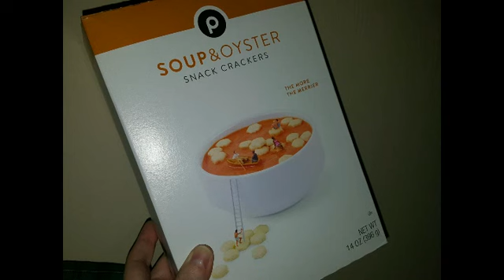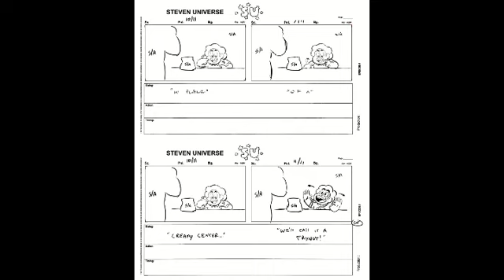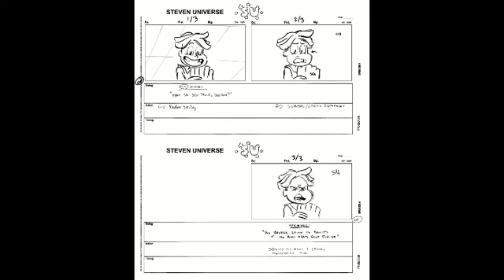Not-So-Giant Women Episode 21: Joking Victim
Join Daria and Ivy as they watch and talk about "Joking Victim" and cover such topics as Daria's experience with spicy food, Sadie and Lars's relationship and history, Steven's helpfulness, whether the show made fun of Sinbad, Sadie's need to "fix" Lars, Amethyst's role as an instigator and as the youngest Gem on the team, the experience of being introduced to an adult workplace for the first time, whether Canine Court is a reference to anything, how Gem ages work, the Ink-Suit Actor trope with Mayor Dewey, oyster crackers and meat substitutes, and whether the Big Donut location is intentionally close to Steven because he's such a good customer.